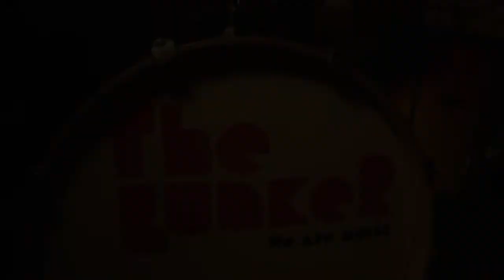The Bunker Show - Episode 5 - Barry Hyde, Ruby Kelly & The New Romantic Era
On this episode of The Bunker Show we are joined by the incredible Barry Hyde and two students of his brand new Music University - NAME

Featuring Tracks from Barry Hyde, Ruby Kelly, The New Romantic Era, Faye Fantarrow and Keith Gregson